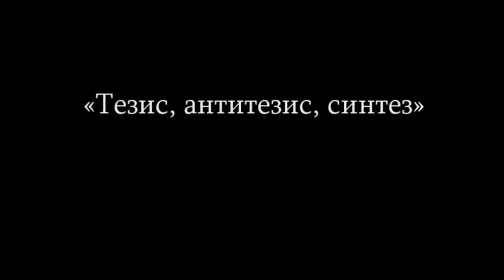Тезис,антитезис,синтез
Москва, Аватозаводская 28 мая 2001 год. Шрила Госвами Махарадж объясняет понятие выражения "тезис, антитезис, синтез":
00:23 - Это выражение из философии Гегеля.
02:15 - Шрила Шридхар Махарадж использавал это выражение в проповеди сознания Кришны.
06:05 - Отвержение старого и принятие нового.
09:35 - Вопрос: что мы можем извлечь из этого выражения для практической жизни в сознании Кришны?
13:24 - Религия означает занять правильное положение.
15:28 - Духовное здоровье.